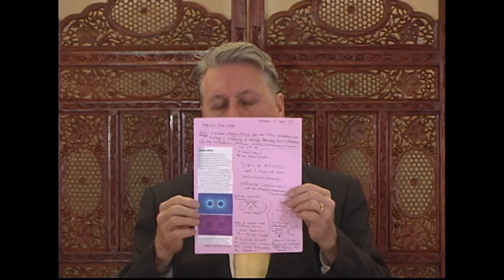Interval 4 - Patanjali: The Yoga Sutra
This is the fifty-second presentation in a weekly, two year-long series presented by Roger Weir. Weir delivered this presentation series from 2006 through 2007.